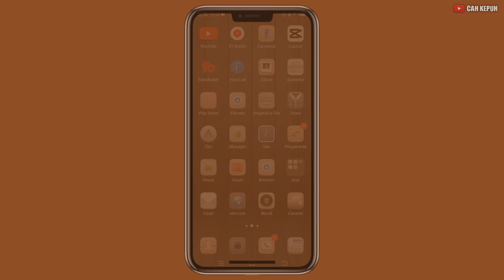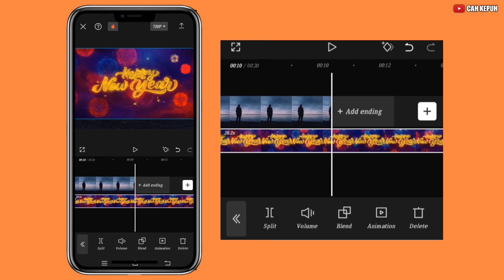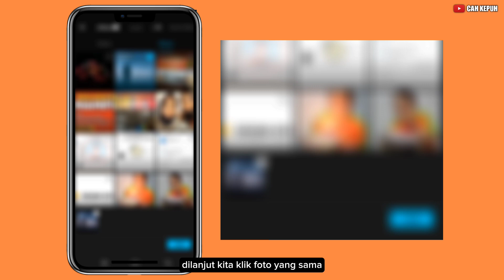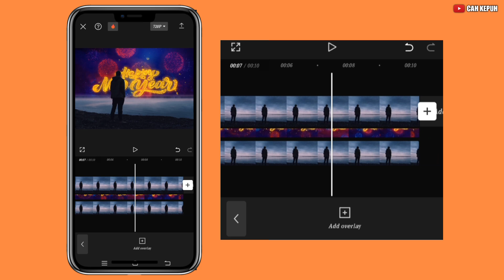CARA MEMBUAT OPENING VIDEO SELAMAT TAHUN BARU || HAPPY NEW YEAR 🎉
happy new year tutorial
happy new year piano tutorial
happy new year tutorial capcut
happy new year capcut template
happy new year video editing capcut
selamat tahun baru tutorial capcut
capcut tutorial
capcut editing